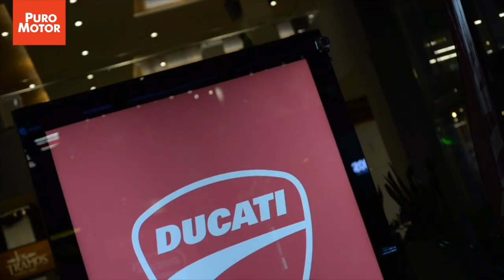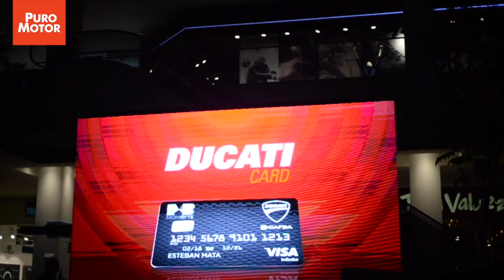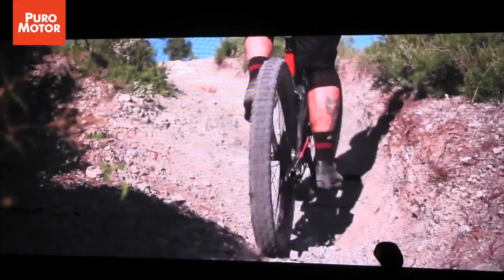SHOWROOM DUCATI EN TERRAZAS LINDORA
Estuvimos junto a Ducati en la apertura de su nuevo Showroom en Terrazas Lindora.